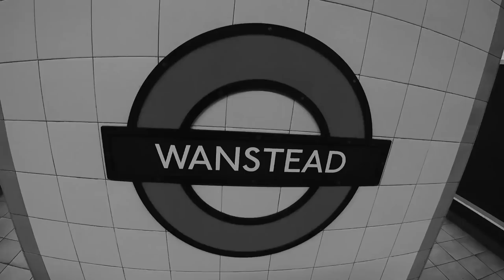King Of Concrete 2018 With Ronnie Surridge!!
This weekend I made it to the legendary King Of Concrete contest. Throughout the years Southsea has welcomed Pros such as Dave Mirra, Dennis Mccoy and Joe Rich!

Its now back on the hot summer august weekends so I had to whip out my GoPro and capture some of the crazy box action!

Filmed on my GoPro HERO 5 Black.